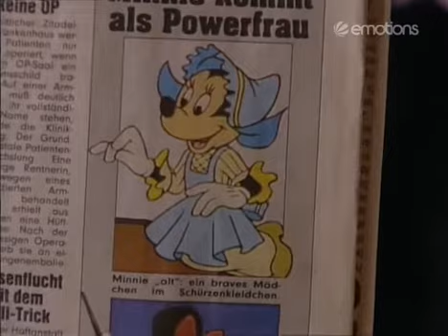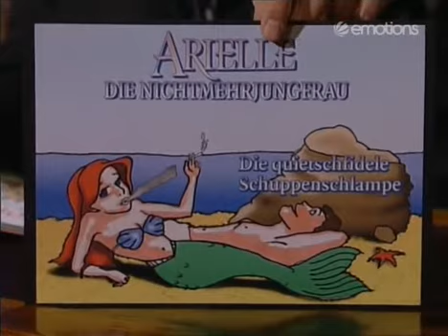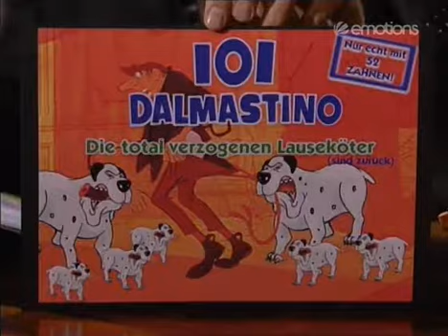Die Harald Schmidt Show - 0402 - 1998-04-03 - Brigitte Nielsen, Die Flippers